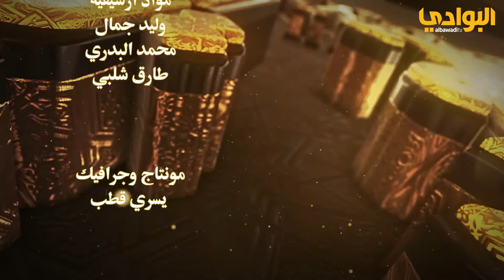برنامج حكايات شعرية - الحلقة (24) - إعداد عبدالرحمن بن عبدالله اللعبون -تقديم د . سعد بن ثقل العجمي